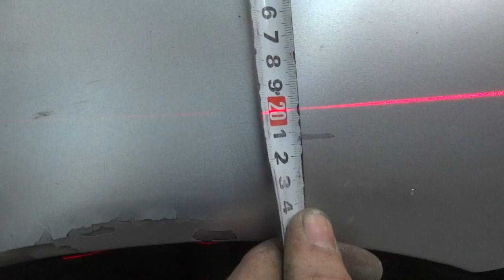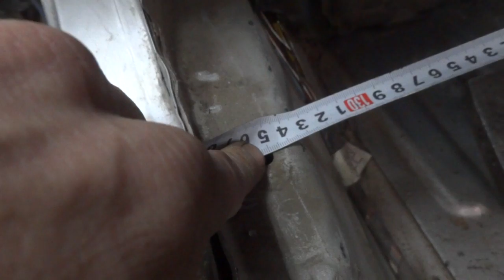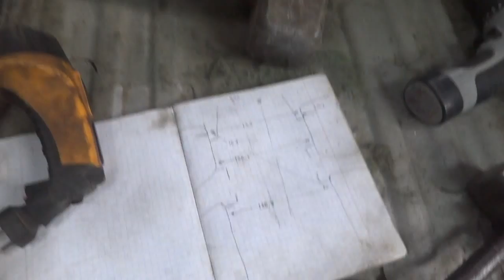ланос. вытяжка. часть 1.